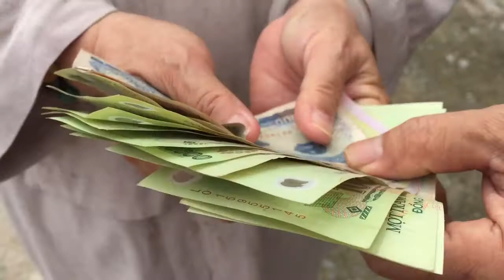Dương Hậu , Lien Hong , hổ trợ 50 đô Mỹ ( 1,165,000 ) Chùa Giác Long Cổ Tự TP Ngã Bảy